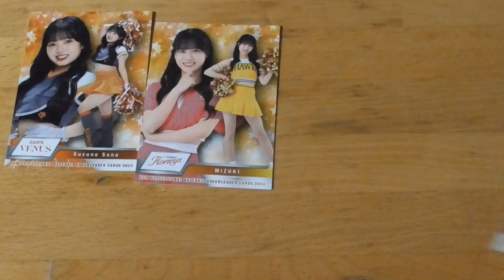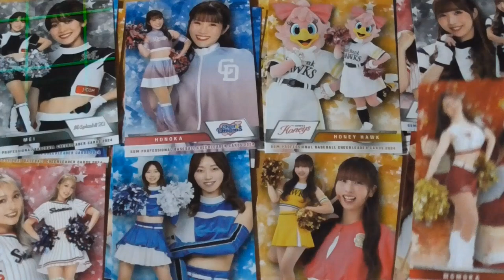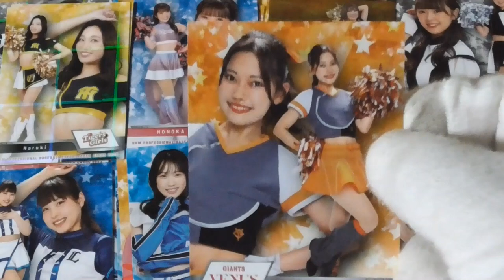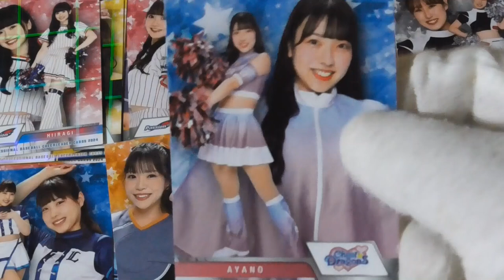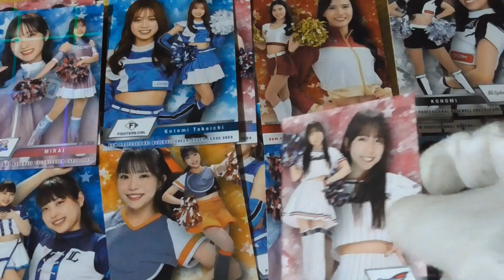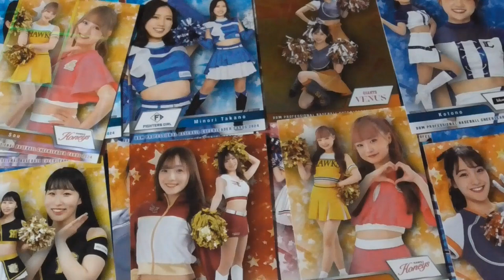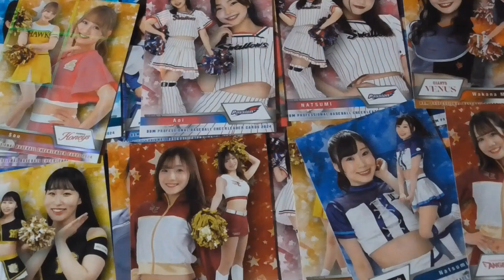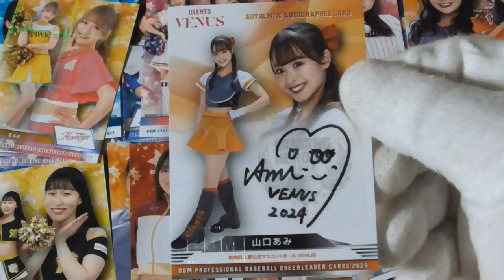BBMプロ野球チアリーダーカード2024 開封動画⚾後編